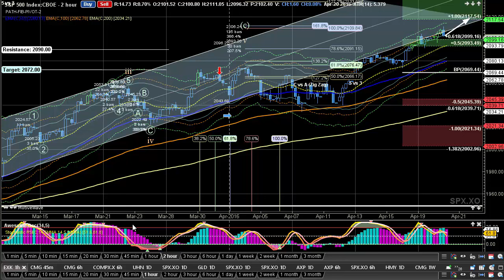Stock Market Analysis - S&P 500 (SPX)